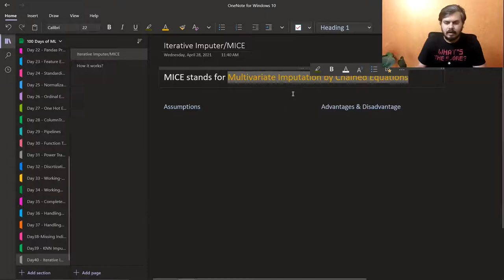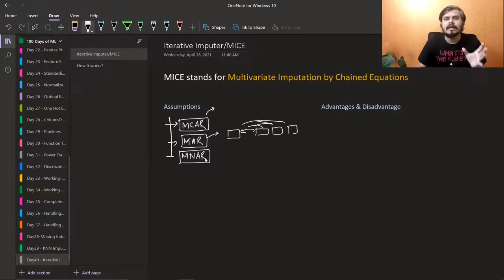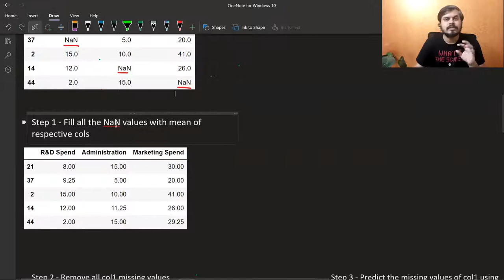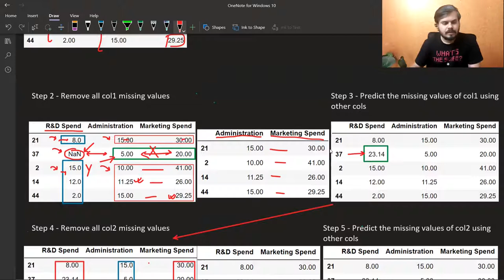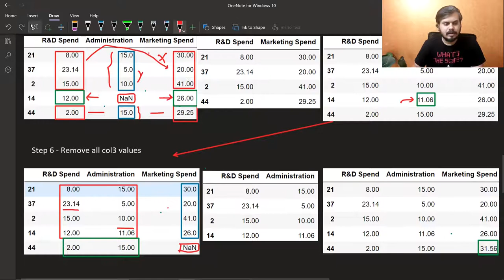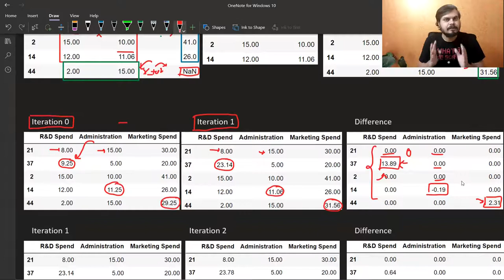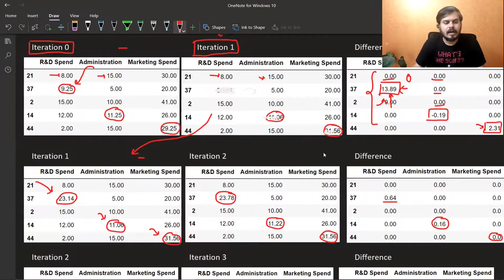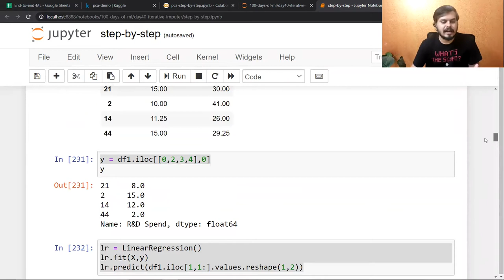Multivariate Imputation by Chained Equations for Missing Value | MICE Algorithm | Iterative Imputer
Multivariate Imputation by Chained Equations (MICE) is a method for handling missing values in a dataset. It imputes missing values by modeling each variable with missing data as a function of other variables. This iterative process continues until convergence, providing a comprehensive approach to imputing missing values in a multivariate setting.

⌚Time Stamps⌚

00:00 - Intro
00:53 - MICE [Multivariate Imputation by Chained Equations]
04:38 - How MICE Works?
17:45 - Code